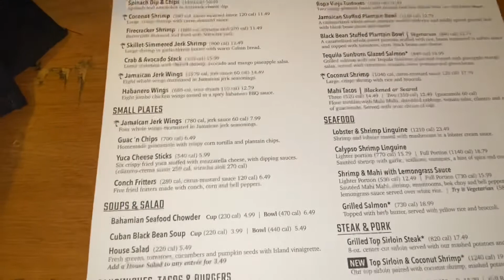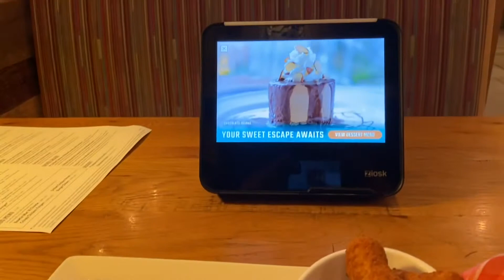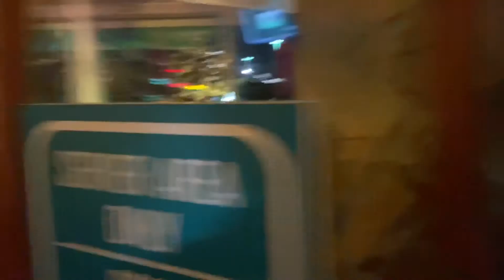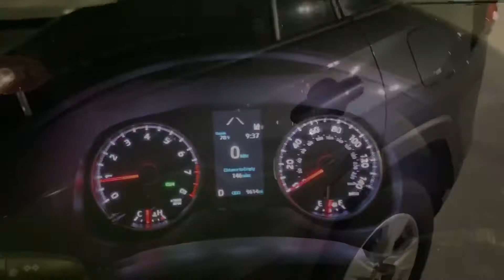হঠাৎ রাতে বাহিরে খেতে ইচ্ছে হলো।Suddenly Dinner at Bahama Breeze.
Bahama Breez:Caribbean inspired food, handcrafted cocktails, and live music takes you a million miles from home, any day of the week.